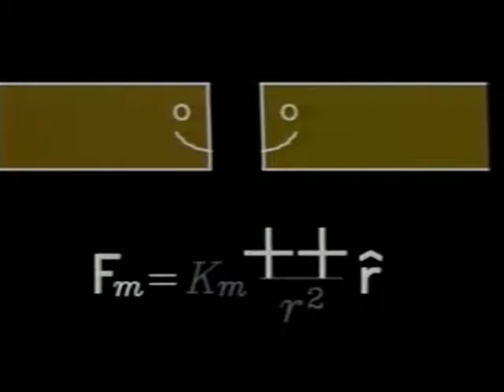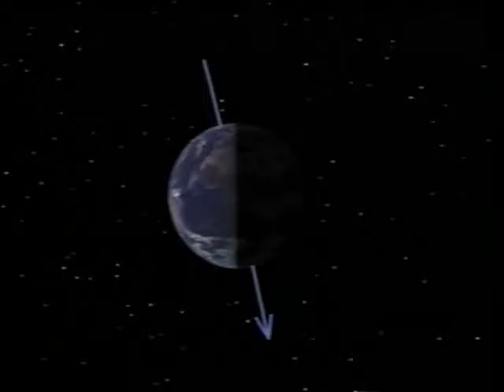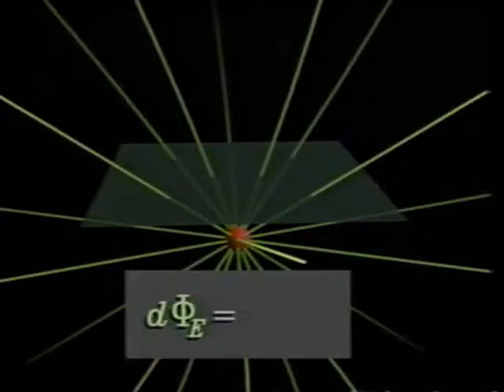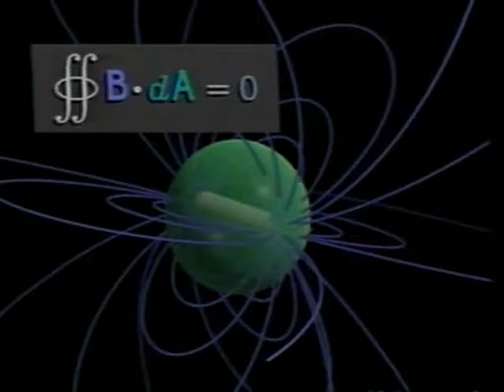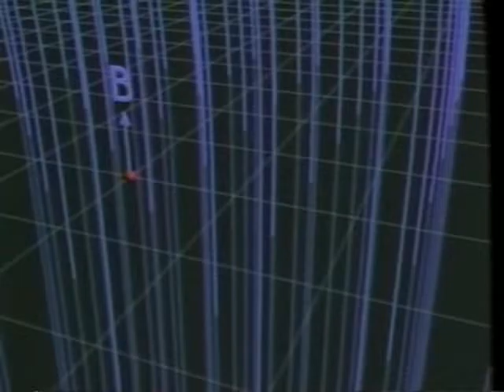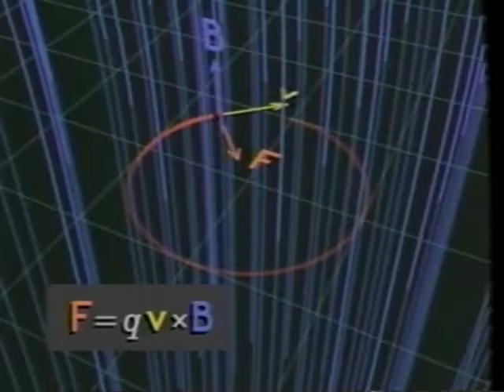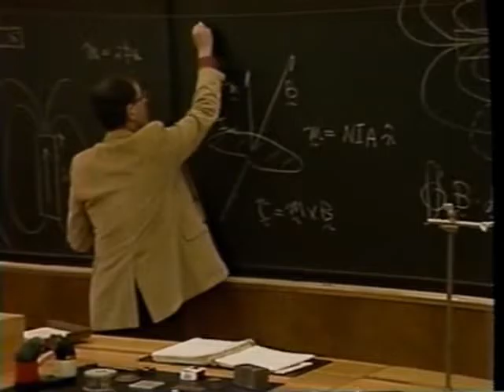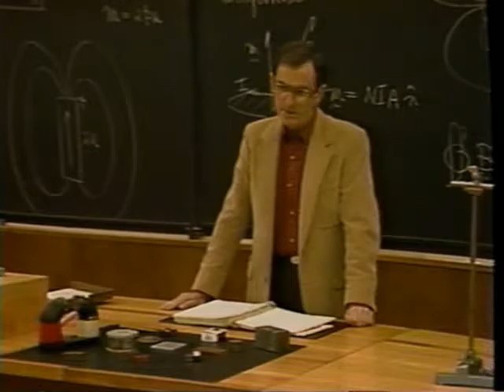34 Magnetism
Gilbert discovered that the earth behaves like a giant magnet. Modern scientists have learned even more.